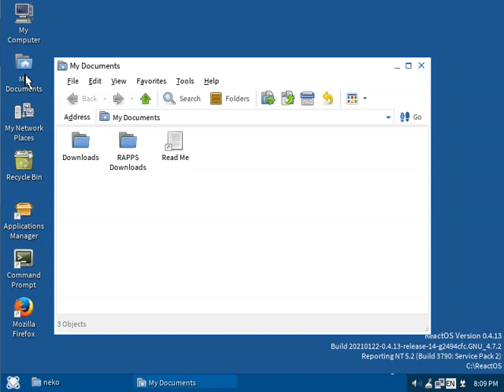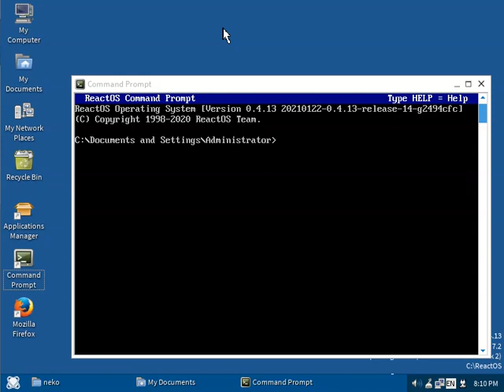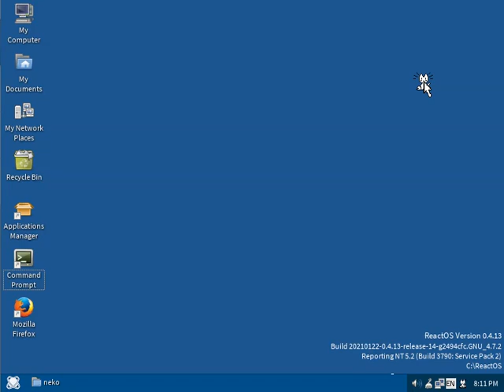Cute Virtual Desktop Cat on ReactOS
Vintage virtual desktop cat plays on a ReactOS desktop, hiding behind windows, chasing the mouse, and taking a nap. Full day for a virtual computer cat. The program, known originally as Neko, has been ported to several operating systems, and may also be known as Oneko, especially on Linux.